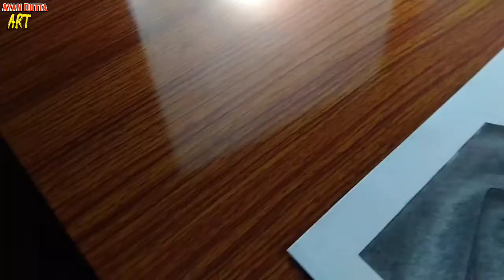Happy Birthday Mahi Sir 😍🙏...... Mahendra Singh Dhoni potrait...... Realstic Graphite Sketch ...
Happy Birthday🎂🎉🎉🎂🎉🎉🎂🎉🎉 Mahendra Singh Dhoni Sir ...